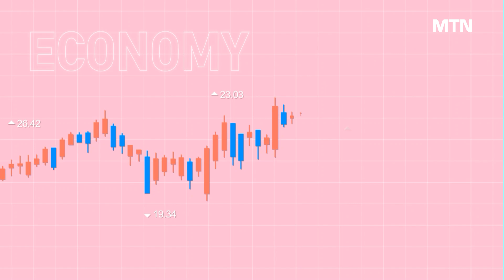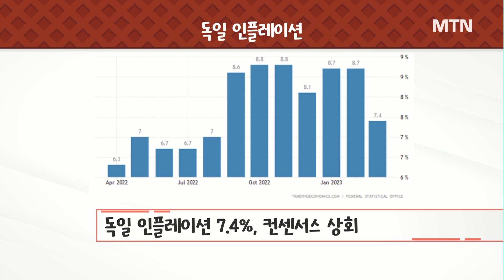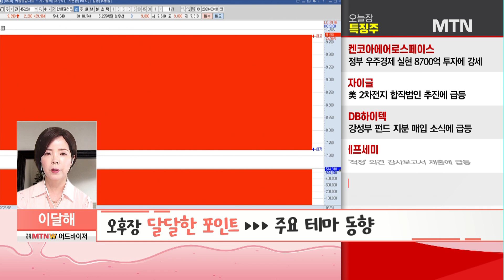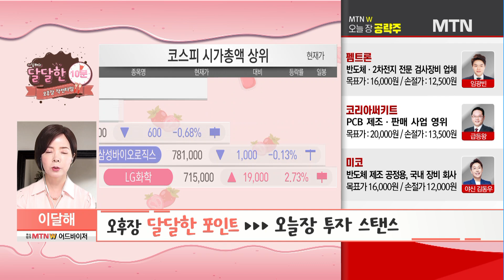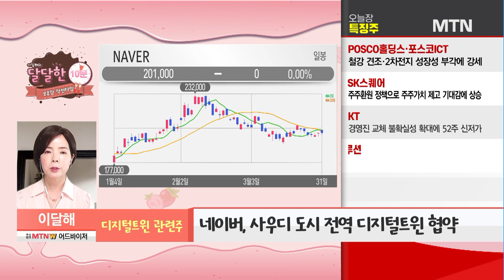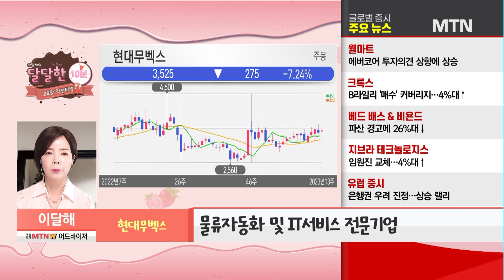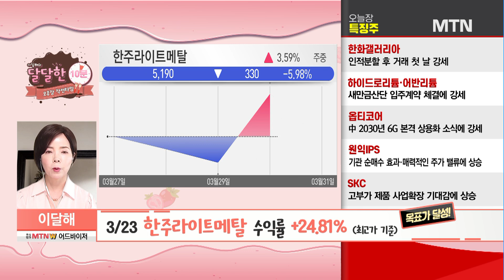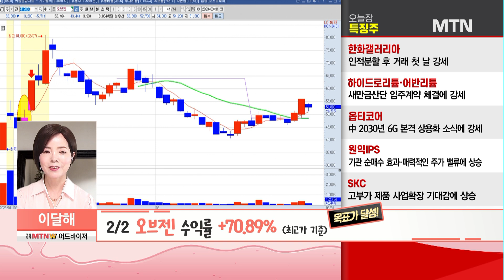[이달해의 달달한 10분] NAVER-사우디 '디지털트윈' 수혜는 이 종목? '현대무벡스'/ 머니투데이방송 (증시, 증권)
03/31 오후장 작전타임